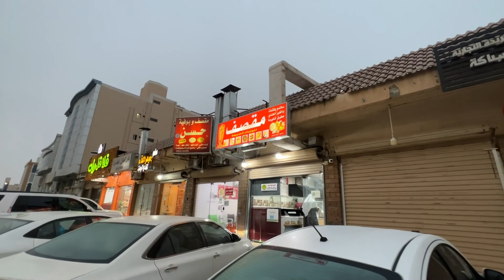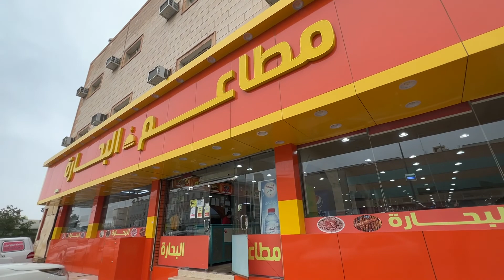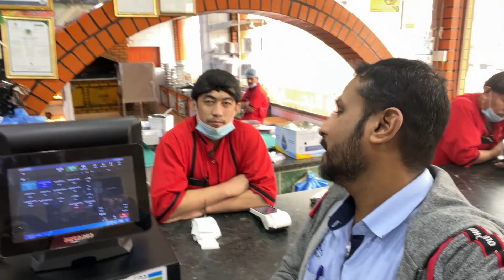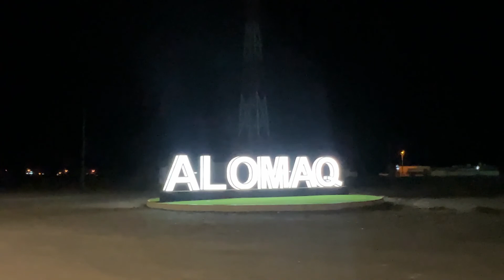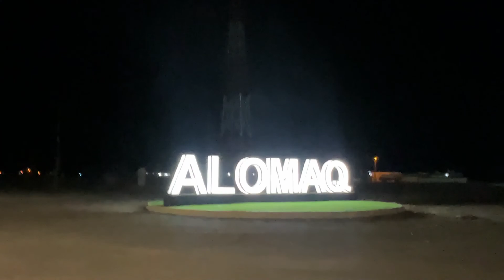Al Qassim to Mahd Gold Mines | Road trip | Saudi Arabia | മരുഭൂമിയിൽ ഞങ്ങൾ കണ്ട പുഴ | PART 2 .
PART - 2
This is our Road trip serious from dammam riyadh qassim mahd goldmines tuwal safwa afife shakra marad riyadhsaudi dammam.

3200 km in 5 days. completed major five site surveys.
Dammam to Qassim | Road trip| Saudi Arabia| Rainiy Season